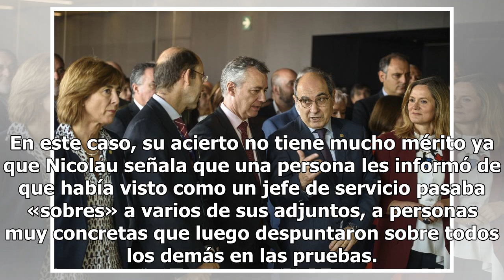El IVAP, en el punto de mira en las ‘filtraciones’ de Osakidetza Mexico 24-horas